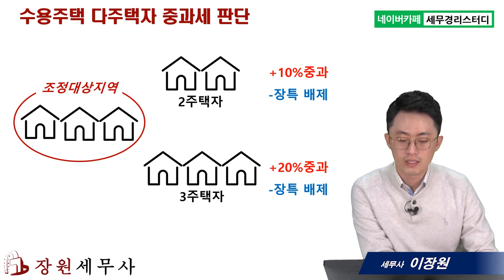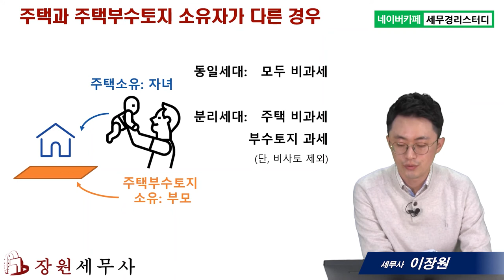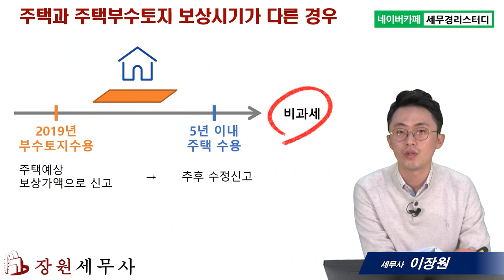#11 내 수용부동산이 주택인 경우 (2) - 이장원 세무사의 5분특강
1,600개 세무실무영상 탑재 : 네이버카페[세무경리스터디]에 탑재되고 있습니다.

내 수용부동산이 주택인 경우 (2)
      1) 수용주택의 다주택자 중과세 판단
      2) 주택과 주택부수토지 소유자가 다른 경우
      3) 주택과 주택부수토지 보상시기가 다른 경우 및 비과세 부수토지 범위